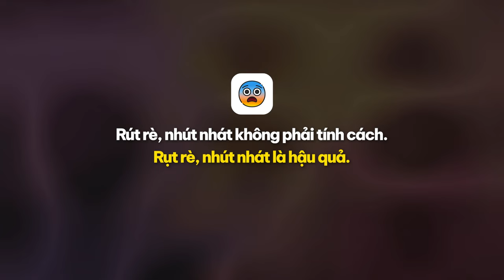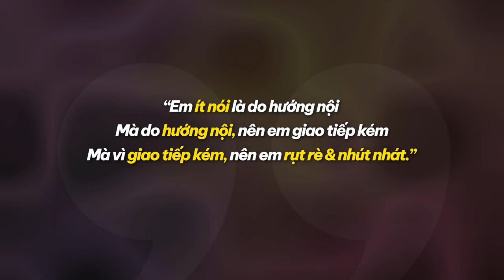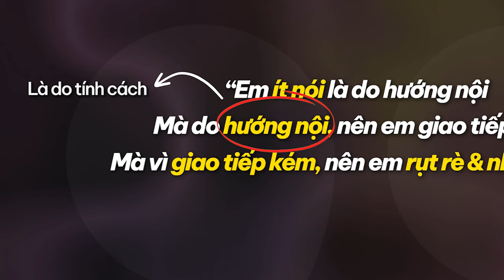1 CHIẾN LƯỢC Vượt Qua Sự Rụt Rè, Nhút Nhát quá mức (Update 2024) | Huỳnh Duy Khương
Tham gia buổi Workshop 5 Bí Mật Tự Tin (miễn phí) của anh tại đây
TIMECODE:
00:00 - Intro
00:05 - Câu chuyện về cậu bé học sinh rụt rè, nhút nhát
01:34 - Rụt rè, nhút nhát không phải là tính cách
02:31 - 4 yếu tố độc lập để xây dựng sự tự tin
06:06 - Kết lại: giải pháp chuyên sâu dành cho bạn muốn vượt qua sự rụt rè, nhút nhát

Video này sẽ chia sẻ về 1 Chiến lược vượt qua Sự Rụt Rè, Nhút Nhát quá mức (Update 2024).